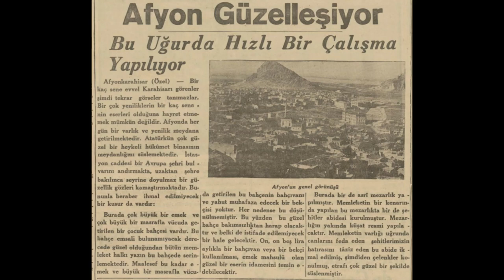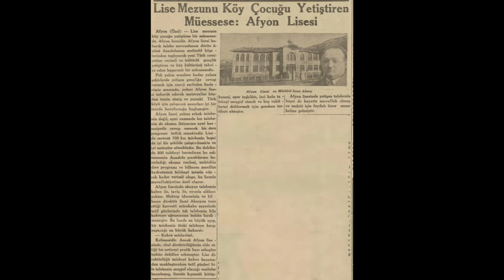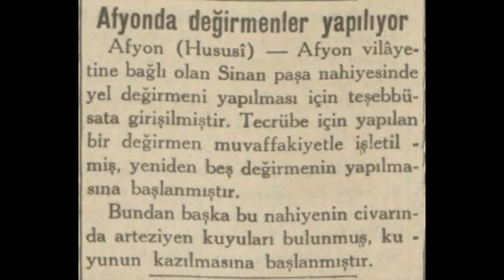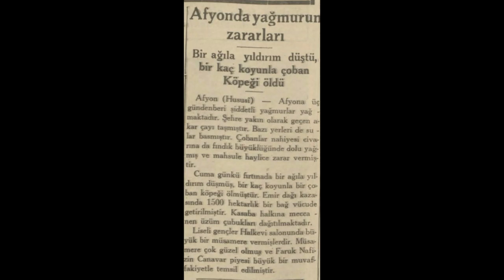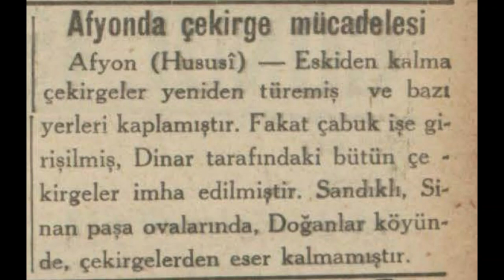Afyon 1936 Haberleri (1)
Afyon hakkında çıkan 1936 yılı Ocak-Haziran haberleridir.

1. Haber: Mıntaka İdman Kongresi yapıldı
2. Haber: Afyon güzelleşiyor
3. Haber: Lise mezunu köy çocuğu yetiştiren müessese Afyon Lisesi
4. Haber: Afyon'da 135 mektepli giydirildi
5. Haber: Afyon haberleri
6. Haber: Afyon'dan 2 haber
7. Haber: Afyon'da değirmenler yapılıyor
8. Haber: Afyon Avcılar Birliği
9. Haber: Afyon'da yağmurun zararları
10. Haber: Afyon'da çekirge mücadelesi